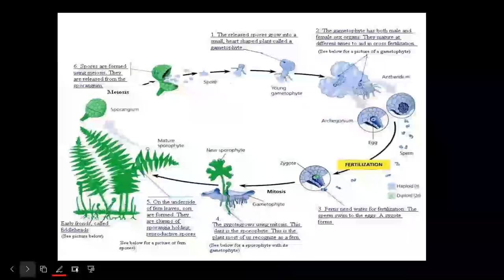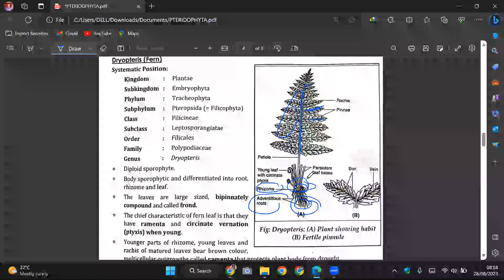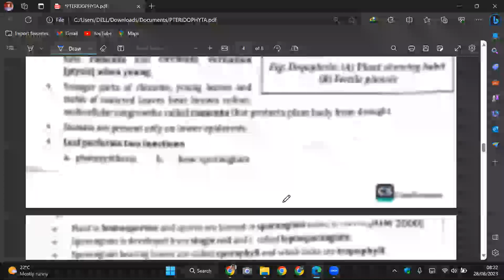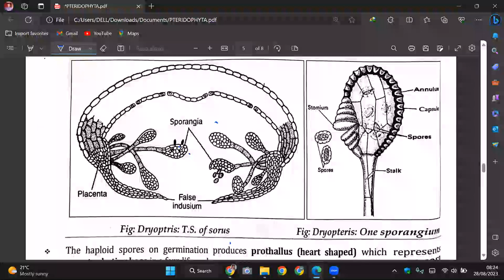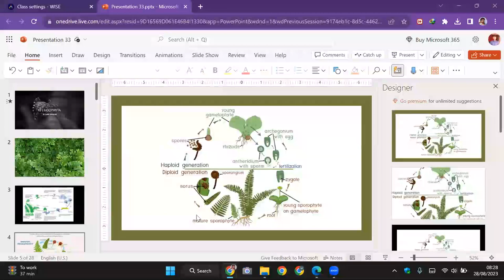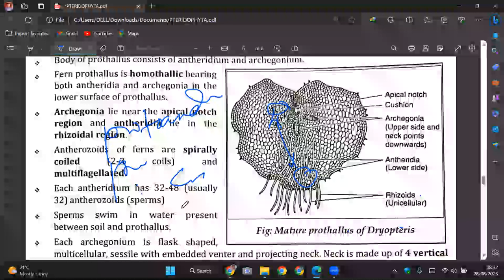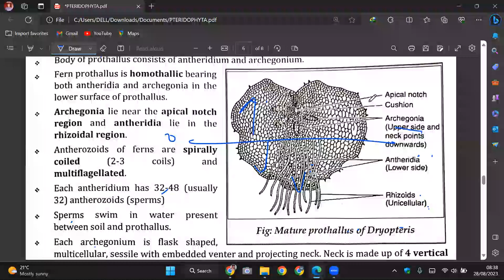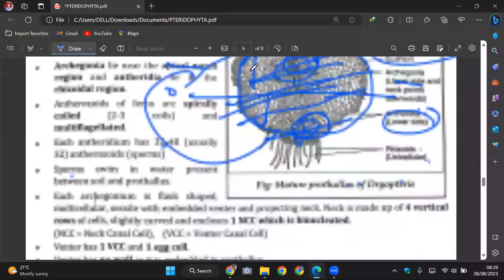PTERIDOPHYTA-03 | FERN ( DRYOPTERIS ) | CEE | CLASS 11 BIOLOGY NEB | NEPAL | SUNIL ADHIKARI